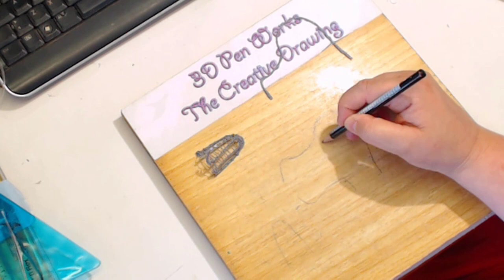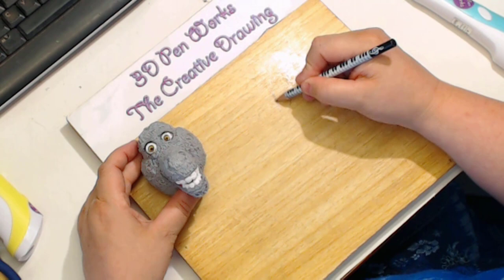3d pen stencil donkey shrek | best 3d pen tutorial | 3d pen for kids | 3d筆教程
3D Pen works and free stencil: in this 3d pen tutorial you can see how to make the Donkey of Shrek cartoon (request by our follower Alr Alr)